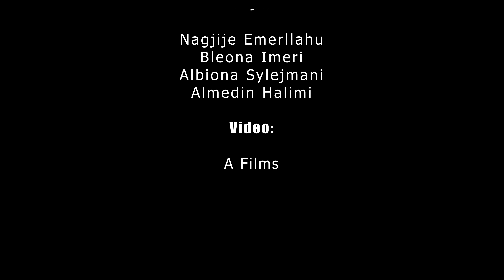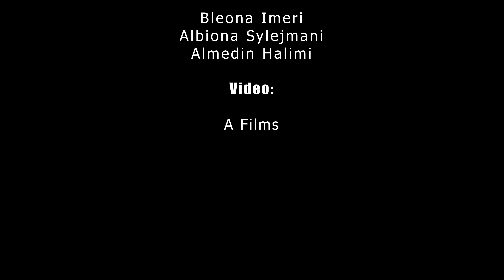TREGIME POPULLORE SHQIPTARE - MAGJIA E ZEZE (EPISODI 3) Pjesa e fundit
ashtuquajtur: "Fallgjorja", "Dashni me magji te zeze", "Falltorja"
🎭 Aktoret: Naxhije Emerllahu, Bleona Imeri, Almedin Halimi, Albiona Sylejmani
📽️ VIDEO: AFilms

Copying, re-uploading and illegally distributing this copyrighted work is strictly prohibited! All the material in this channel are product of "MUZIKE & FILM SHQIP"